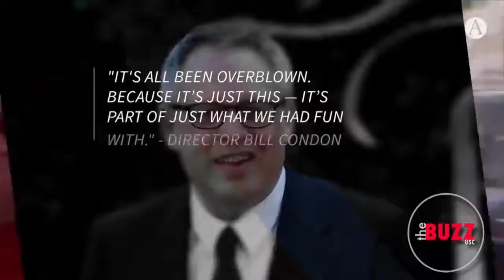The Buzz - 3/7/17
Watch an exclusive interview with "i hate u, i love u" singer Olivia O'Brien, and our correspondents JT and Kendall share their thoughts on the new movie "Get Out."